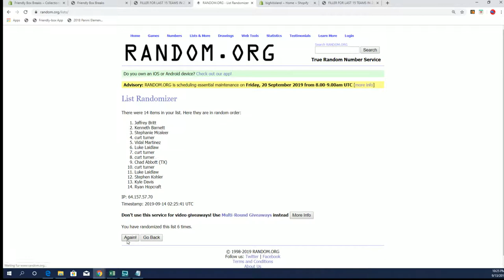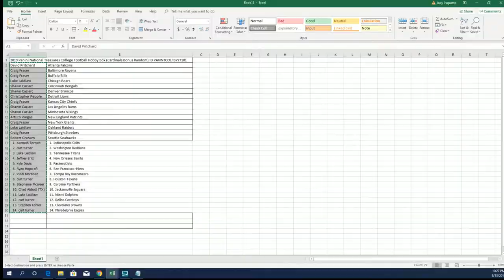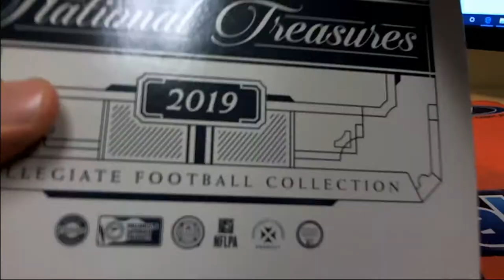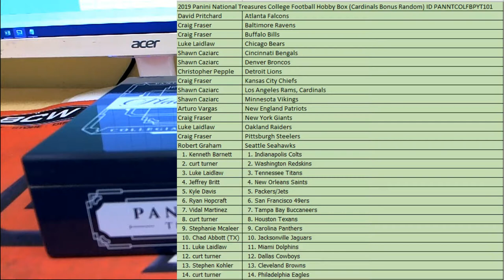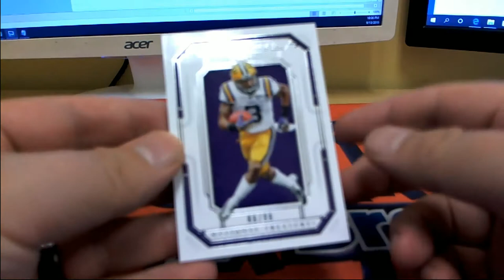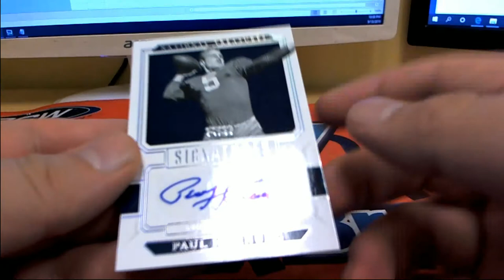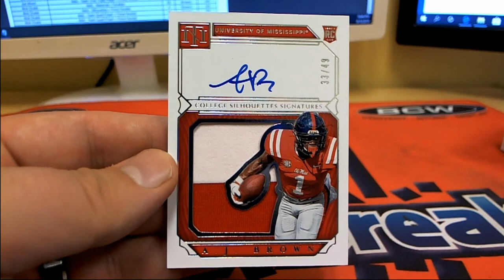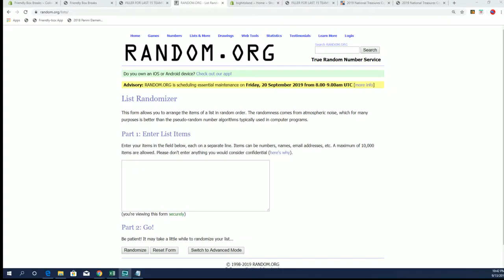2019 Panini National Treasures College Football ID PANNTCOLFBPYT101